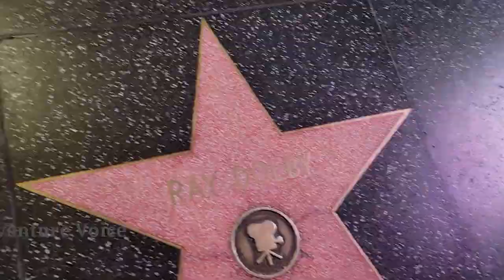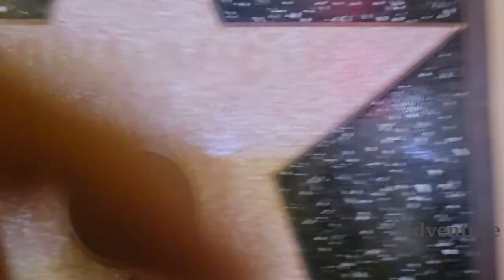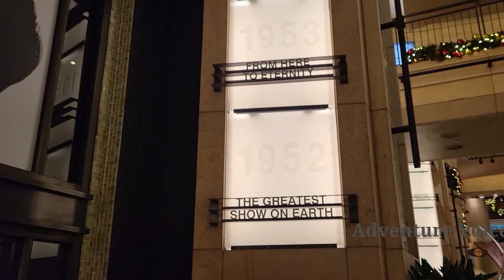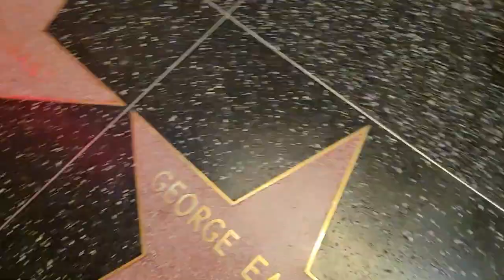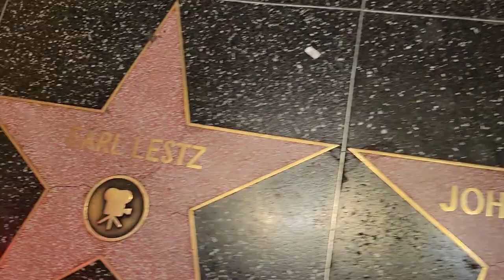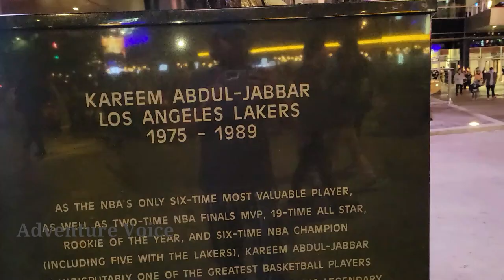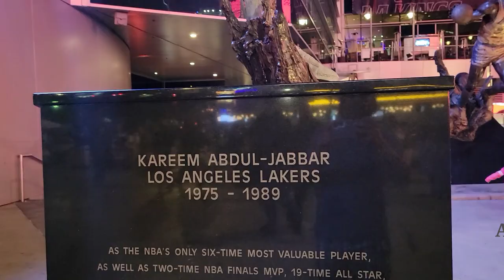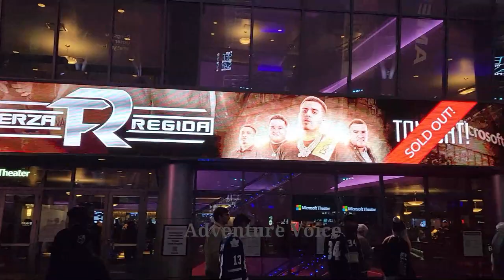My Beautiful Visit to Los Angeles California [2021 By Muhammad Kazim Khan]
Adventure Voice

Hello Friends,

I’m Muhammad Kazim Khan

We are providing informative video for different topics and our channel providing a visit to different beautiful places and very lovely Vlog, now I’m bringing you today beautiful visit to Los Angeles California,
AdventureVoice